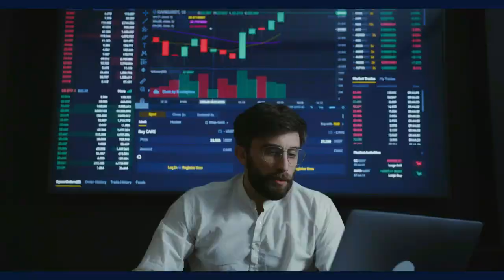Mind Your Data: Episode #4 Andrew Augustyniak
Welcome to this inspiring episode of Mind Your Data podcast, where we talk to Andrew Augustyniak, a true example of how hard work, determination, and the power of building relationships can take you to the top.
Andrew's journey is one that will leave you feeling inspired and motivated to take on new challenges in your life. From waiting tables to becoming one of the top 1% of mortgage lenders in the country, Andrew's story is a testament to the fact that anyone can achieve greatness with the right mindset and effort.
During our conversation, Andrew shares his insights on the importance of networking and building relationships in the mortgage industry. He believes success is all about creating connections and building trust with people over time. Andrew's ability to make lasting connections with his clients has been key to his success.
Andrew also shares the importance of trying new things and taking risks in life. He believes that the only way to achieve greatness is by stepping out of your comfort zone and taking chances. Andrew's own willingness to take risks and try new approaches has led him to some of his biggest successes.
Another area where Andrew excels is in managing referrals. He has a talent for turning satisfied customers into advocates for his business, and this has been key to his growth. Andrew understands that nurturing customer relationships takes time and effort, but the payoff can be huge.

Timeline:
00:00 - Welcome to the show!
00:23 - Meet our amazing guest: Andrew
02:37 - The secrets that made Andrew a success story
07:28 - How Andrew reached the top 1% of his field
13:34 - The crucial link between data and mortgage
17:27 - How to adapt your business to any economy
22:03 - Can you predict the future of real estate?
27:58 - How to stay positive and motivated
31:09 - What drives Andrew to achieve his goals
37:39 - Andrew’s favorite things and tips
41:05 - Thank you for listening!